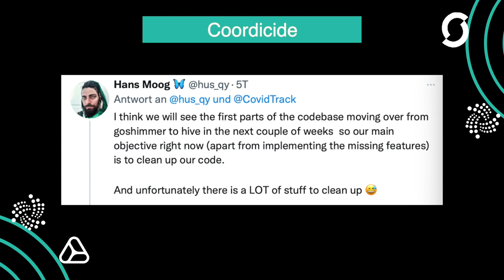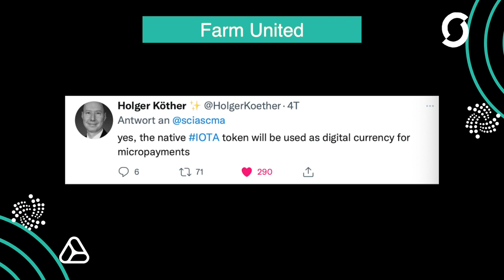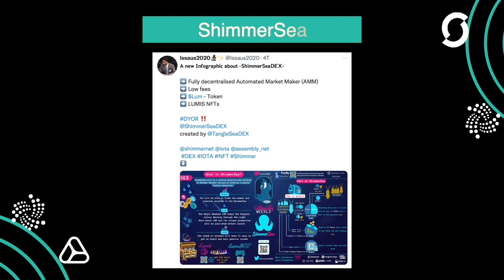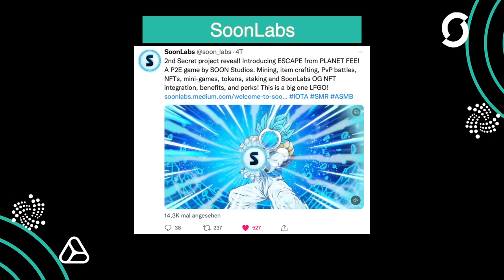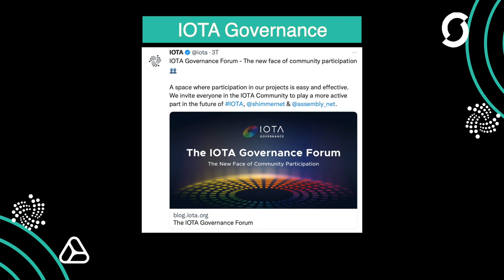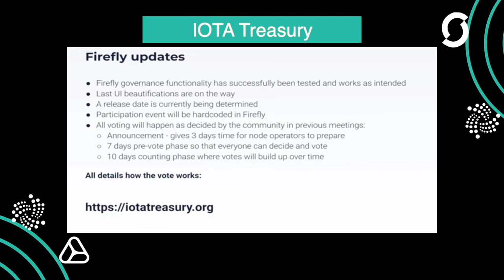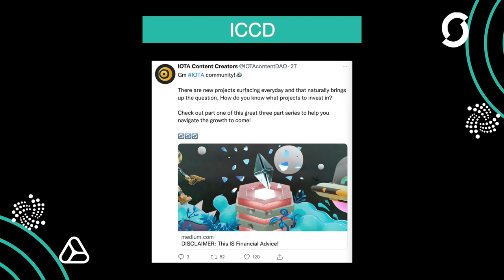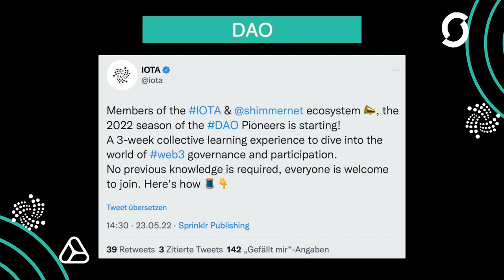Probably Nothing #6 - Nerds - Games - Voting - DYOR -Deutsch - IOTA NEWS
0:00:00 Intro
0:00:18 TanglePay
0:00:35 Coordicide
0:01:04 IOTA Basics
0:01:15 Tangle Explorer
0:01:40 Assembly Partnerschaft
0:01:50 Nerds
0:02:35 Farm United
0:02:49 CoinRisk
0:03:10 Gastbeitrag
0:03:37 ShimmerSea
0:03:48 DELL
0:04:44 Timson Labs
0:04:56 SoonLabs
0:05:40 DRS
0:06:14 IOTA Governance Forum
0:06:36 Tanglebay
0:06:45 TaenlePay
0:06:58 SoonLabs Partnerschaft
0:07:13 DID
0:07:26 IOTA Treasury
0:07:53 fintechmagazine
0:08:36 ICCD
0:09:18 Huhn
0:09:35 Soonaverse
0:09:51 DeFi
0:10:04 DAO
0:10:16 Outro